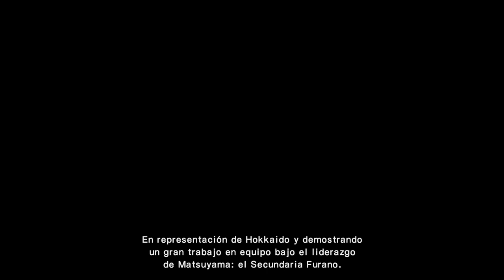CAPTAIN TSUBASA en ESPAÑOL Ep#6 El Águila salvaje del Norte